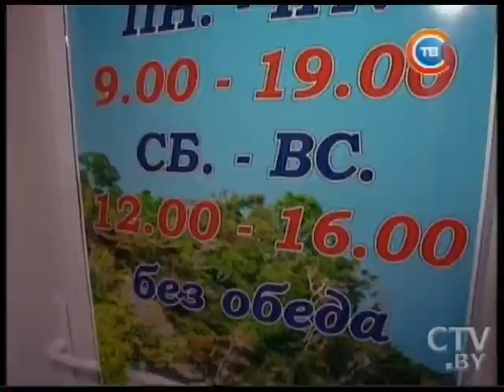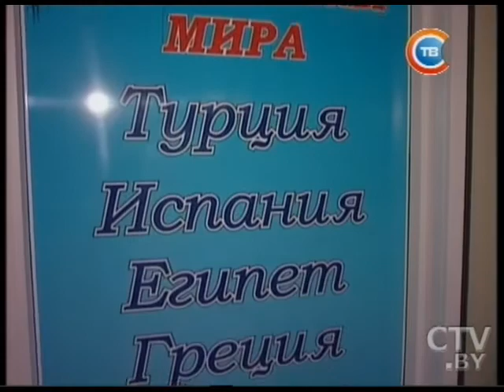Директор двух минский турфирм оставлял ни с чем белорусов и похищал деньги с карт-счетов иностранцев